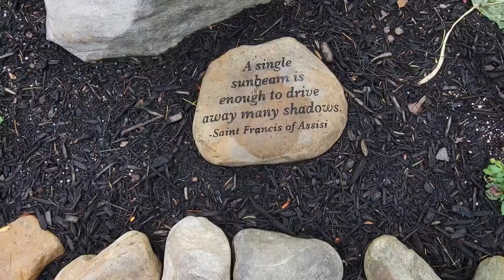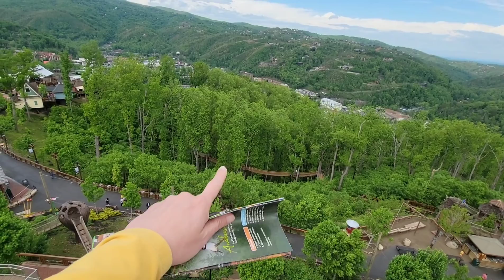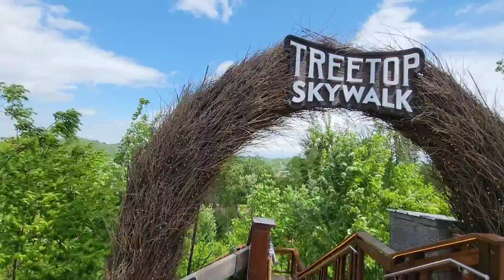Anakeesta: парк в горах⛰️TENNESSEE, 2022